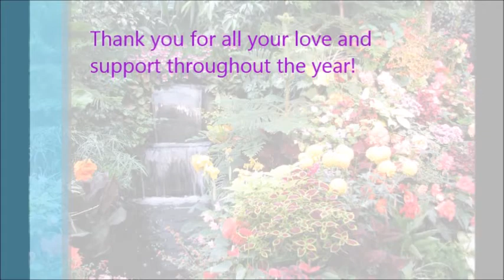Daily Angel Hug - Wednesday December 11th